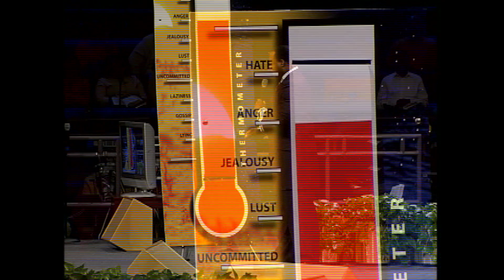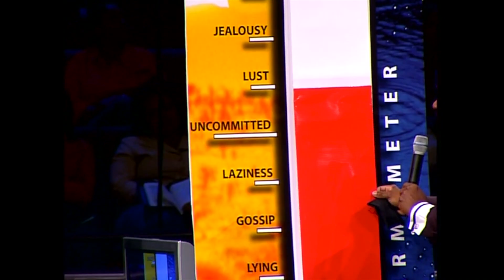Bishop Eddie L. Long - Are You A Thermometer or Thermostat? (Managing YOUR EMOTIONS) | 2005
Snippet from a powerful sermon series preached by the-late Bishop Eddie L. Long. How do you handle your emotions? Do you change based on your environments? Do you change who you are based on who's around you? Who are you hanging with? POWERFUL sermon snippet where Bishop accurately and prophetically address how to flow in those states.